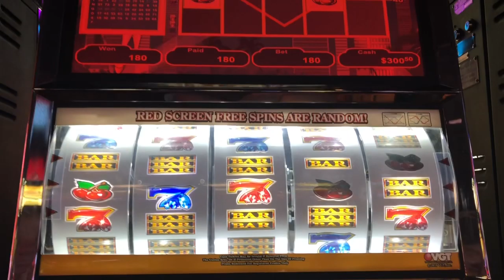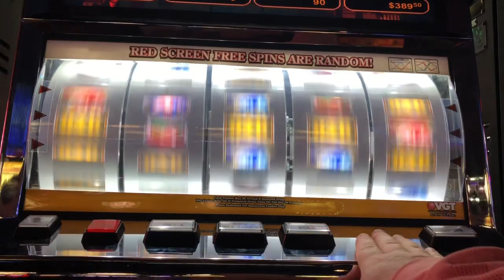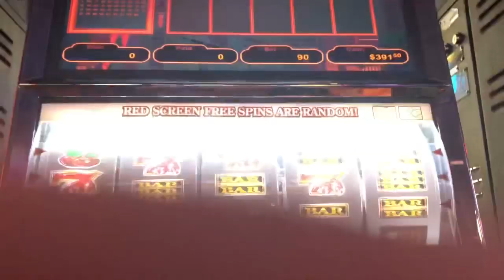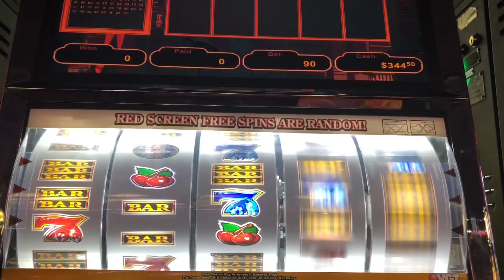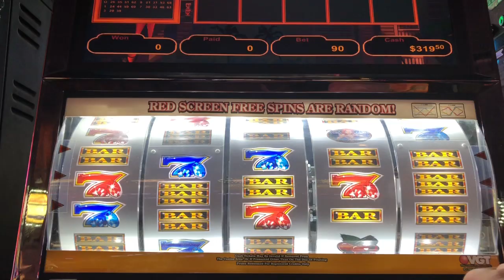High Limit VGT HOT RED RUBY, 9 LINER LIVE PLAY, Red Screens! $9-$18 Bets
Hot Red Ruby VGT live play! Hit max on first spin and was able to play for a bit on their money.  Winstar Casino - this machine is in the Vienna section of the casino.